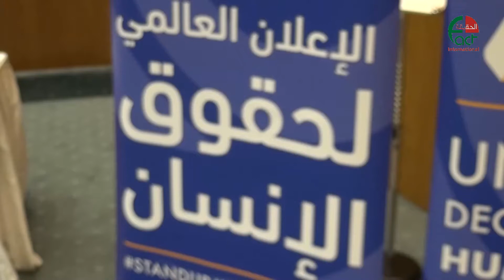مركز عمان يحتفل بالذكرى السبعين للإعلان العالمي لحقوق الانسان الحقيقة الدولية